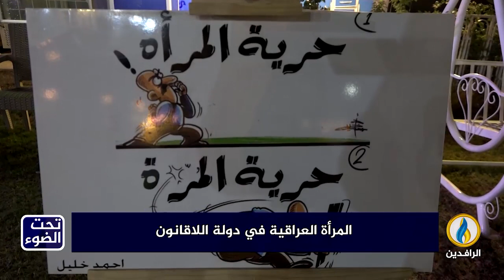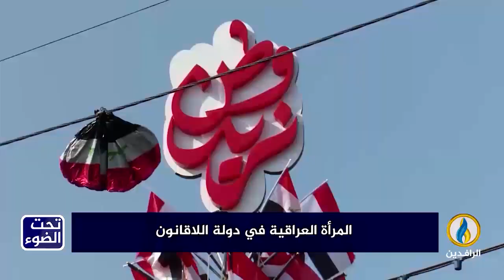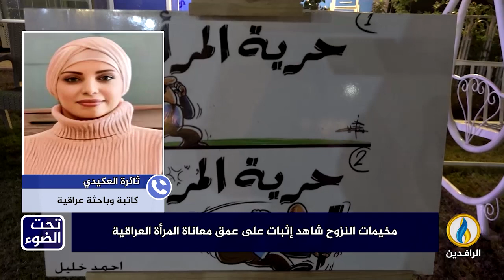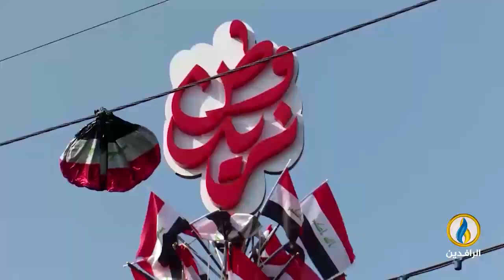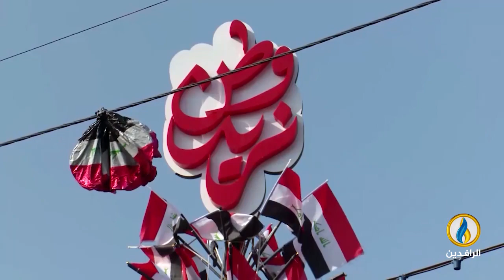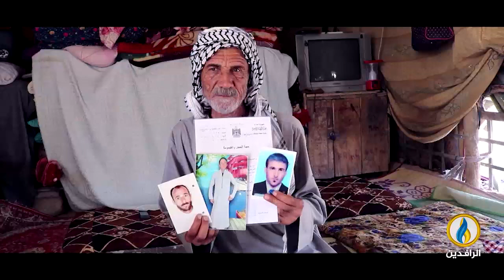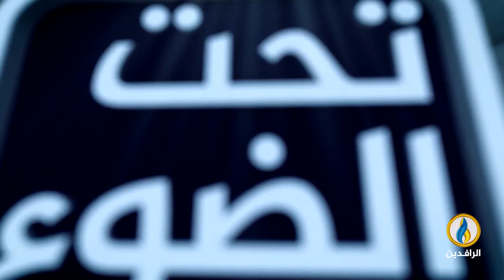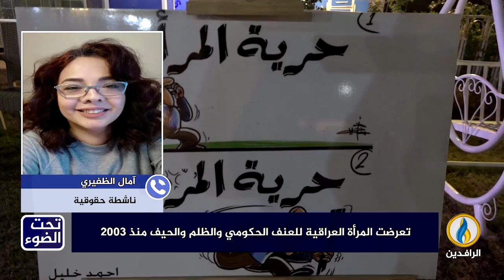تحت_الضوء | المرأة العراقية في دولة اللاقانون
ضيوف الحلقة:
وسن الدليمي - محامية وناشطة حقوقية
ثائرة العكيدي - كاتبة وباحثة عراقية
آمال الظفيري - ناشطة حقوقية